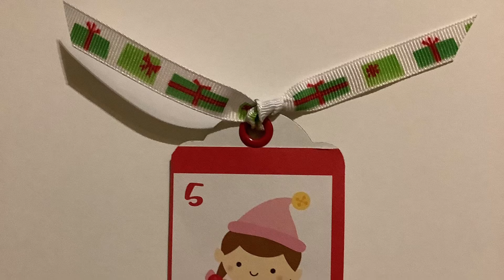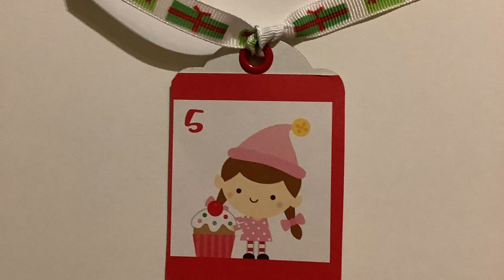12 months of Christmas Collaboration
Hello and welcome to the year long Christmas Collaboration. Each month on the 25th at 12pm me and my fellow collaborators will be creating a Christmas project based on prompt of that month, the prompts change monthly and is a great way to show inspiration. So please check out the other collaborators listed below or you can follow by using 12monthsofxmas